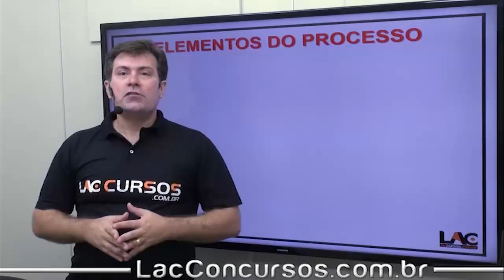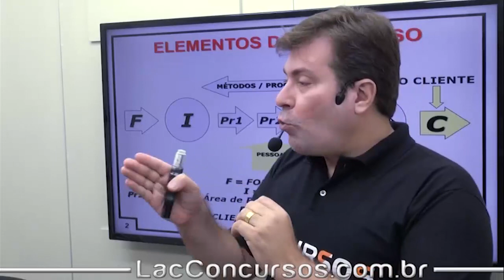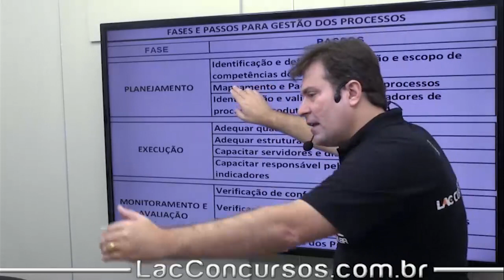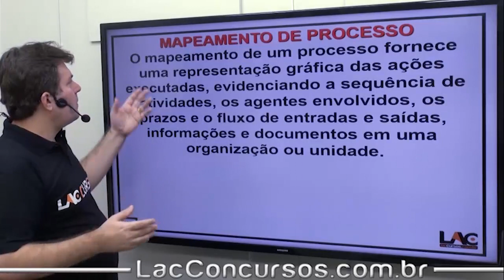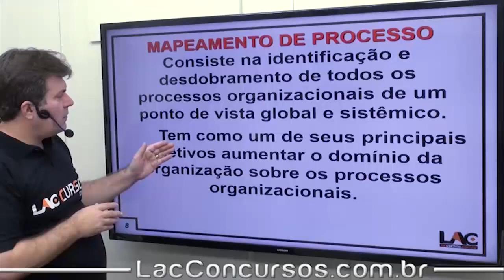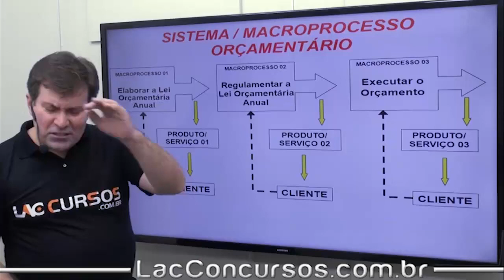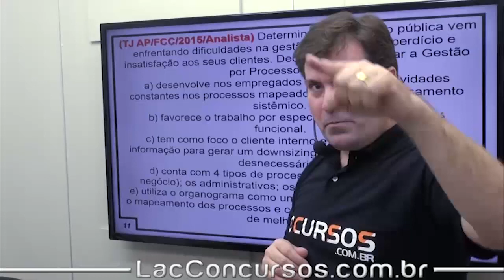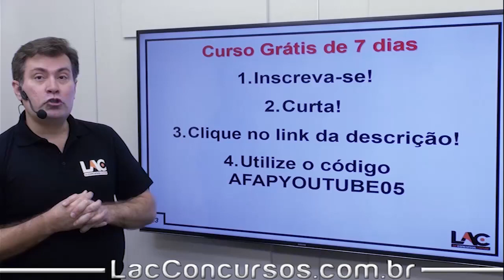AFAP - Aula Grátis - 60/80 - Mapeamento de Processos - Administração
Aula demonstrativa do nosso super curso preparatório para a Agência de Fomento do Amapá - AFAP. Nessa aula, o professor Luiz Antonio fala sobre "Mapeamento de Processo - Administração", assunto importante para você que busca a tão sonhada aprovação para o cargo de Assistente Administrativo de Fomento. O cargo tem como requisito básico o certificado de conclusão do Ensino  Médio.

AFAPYOUTUBE05

▫ Matérias disponíveis:
         ▪ Administração de Materiais e Patrimônio
         ▪ Atualidades
         ▪ Direito do Consumidor
         ▪ Informática
         ▪ Álgebra
         ▪ Língua Portuguesa
         ▪ Arquivologia